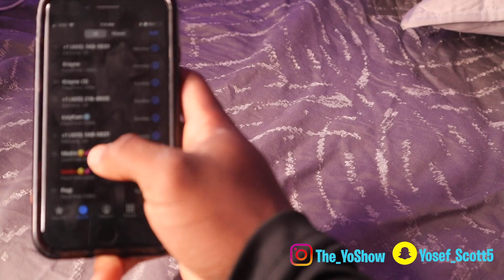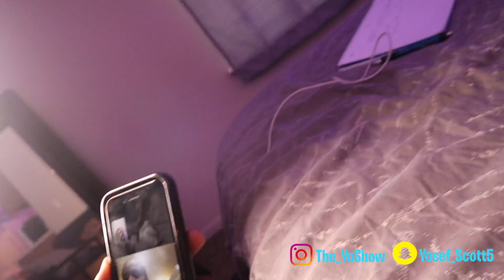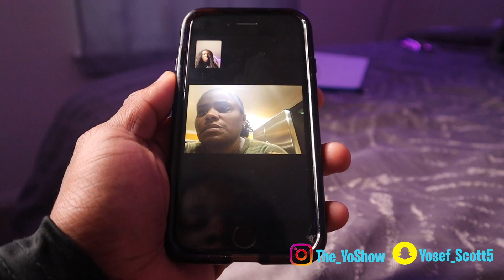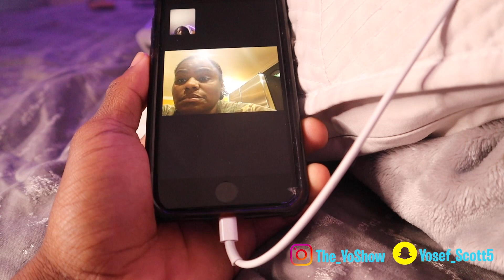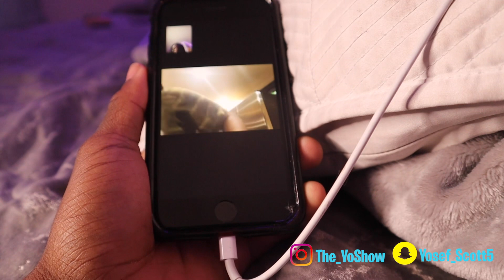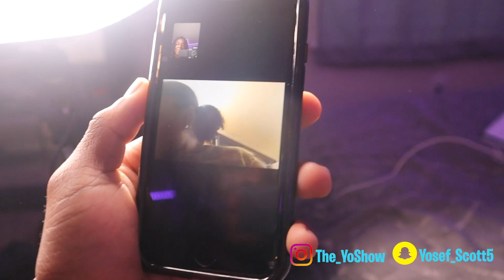EXTREME “IM GAY” PRANK ON MOM 😱 *GONE WRONG*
Hope y’all enjoyed this prank because I won’t be doing it again!